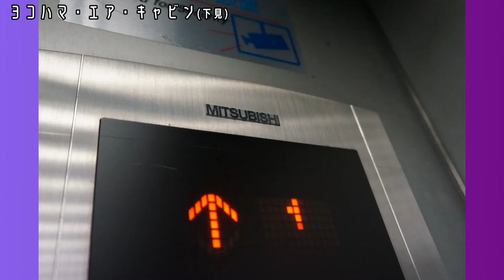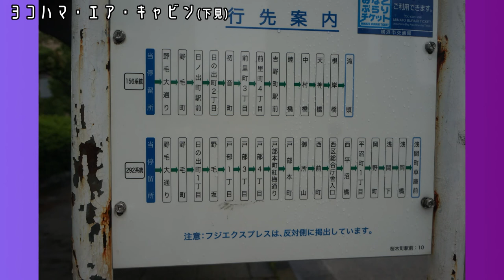ヨコハマ・エア・キャビン編【キッズ鉄道研究会】強風のため止まっていたので下見だけ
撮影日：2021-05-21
■キッズコネクション